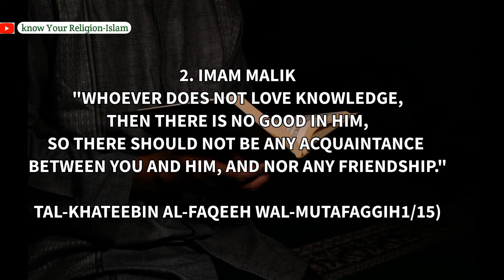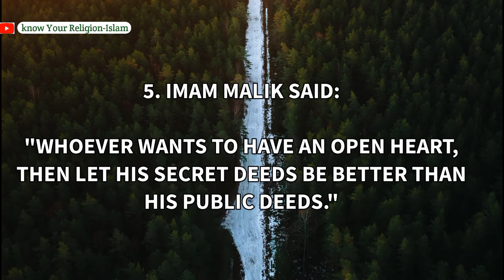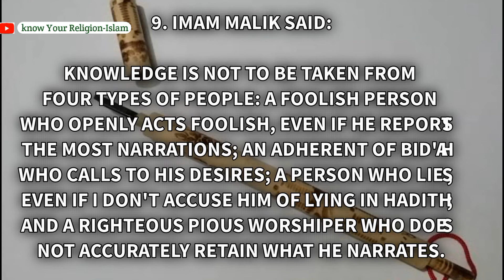imam malik-10 Beautiful Quotes of Imam Malik (RA) that Will Make You Feel BETTER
Imam Malik ibn Anas was born in 93 Hijri (711 AD) in the village called Zul-Marwa in Madina. His father, grandfather, and great grandfather were all renowned people among the scholars of Hadith. It is reported that his great grandfather was a companion who fought several battles alongside the Prophet (ﷺ).

Imam Malik grew up in a household of scholarship, but he himself was not very sincere with his studies at a very early age. Imam Malik used to spend time playing around and, particularly, he was engrossed with pigeons and birds. One day, when Imam Malik was around 10 years old, his father called him and asked him a question to test his intellect but he could not give the right answer. His father reproached him by saying that he will remain uneducated for his entire life if he does not change his lifestyle. This sharp criticism shook the self-esteem of Imam Malik at that time, and with his mother motivating him immensely, he became sincere in his studies.